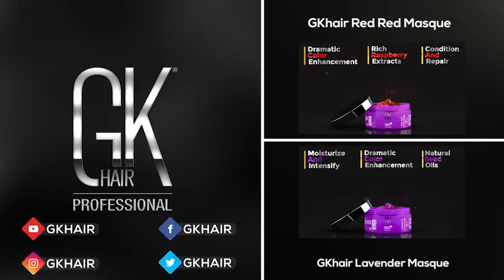Global Keratin Ultra Blonde Bombshell Masque (200g/7.5oz ) Semi-Permanent Long Lasting Hair Reviews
This is the best Hair Masks in the marketplace with cheap price that you can easily afford.
Global Keratin Ultra Blonde Bombshell Masque (200g/7.5oz ) Semi-Permanent Long Lasting Hair Toning Color Pigments Moisturizing Styling and Coloring Mask for All Hair Types Unisex - By GKhair Reviews:
INTENSIFY BLONDE HAIR COLOR: GKhair Ultra Blonde Bombshell is a color masque that will moisturize and intensify your blonde hair color.
PROTECTS FROM SPLIT ENDS: Bombshell Masque protects your hair from future damage/ breakage and split ends.
NATURAL FORMULA: Enriched with Grape and Raspberry Fruit Extracts, Wheat Protein, and Vitamin E, promotes moisture.
LONG LASTING: Our product will last up-to 8 hair washes.
SOFT & SMOOTH FINISH: GKhair Ultra Blonde Bombshell Masque results in soft and smooth finish, while enhancing the hair fibers.

Global Keratin Ultra Blonde Bombshell Masque (200g/7.5oz ) Semi-Permanent Long Lasting Hair Toning Color Pigments Moisturizing Styling and Coloring Mask for All Hair Types Unisex - By GKhair